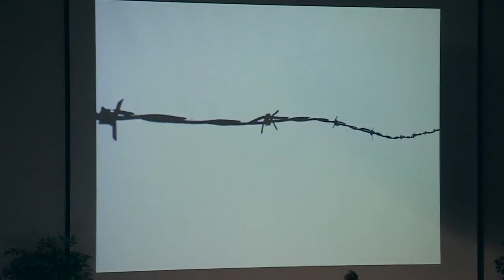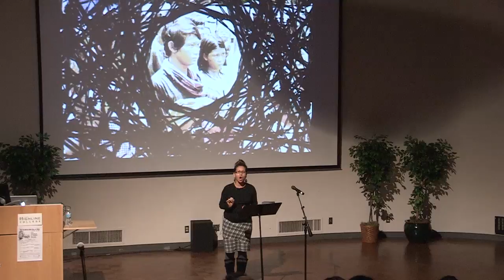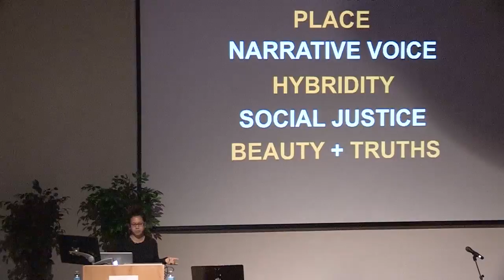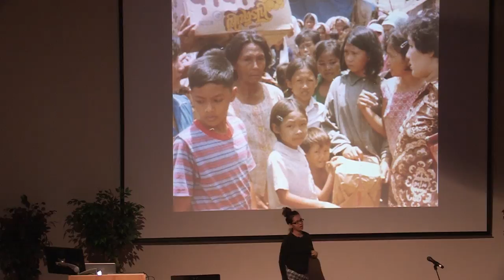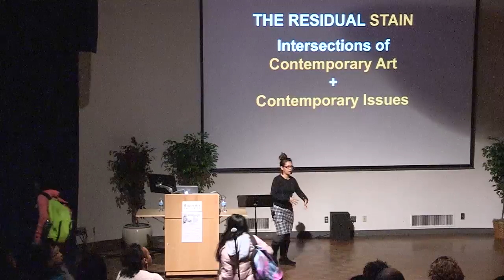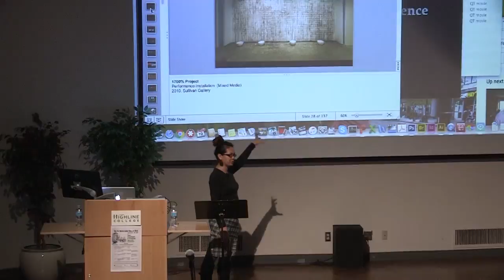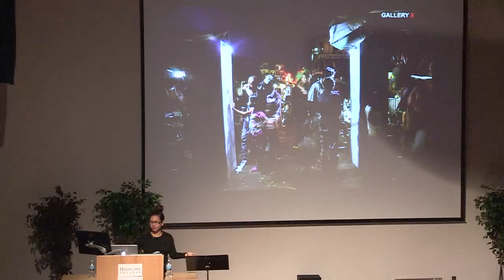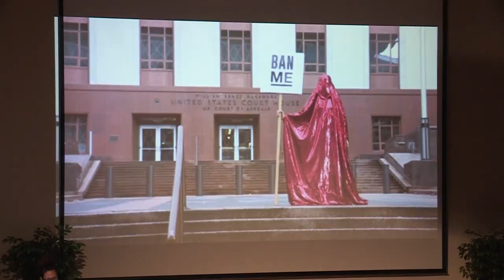MLK Week 2017: Anida Yoeu Ali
Presentation by artist, writer and global agitator, Anida Yoeu Ali. Presented as part of MLK Week 2017 at Highline College.